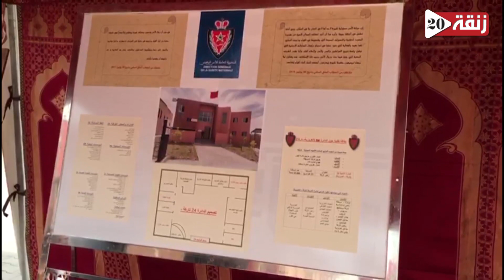أسرة الأمن الوطني بمراكش تحتفل بذكرى تأسيس المديرية العامة للأمن الوطني